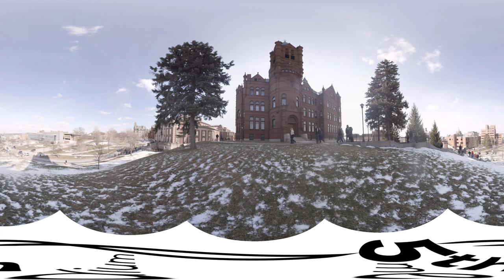Experience a Syracuse basketball game day in 360-degree video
A look around Syracuse University's campus prior to the men's basketball game against North Carolina State on Feb. 27, 2016. See what Castle Court, Marshall Street and other spots look like pregame.

Produced in collaboration with Fifth Medium. Filmed and edited by Paul Sarconi | COO of Fifth Medium.